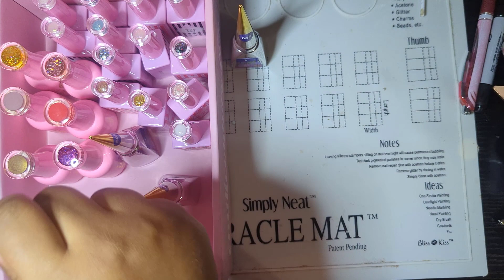LAST color scoop from Enail Couture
This is the last package for now lol. Thanks for your support💕💕💕💕